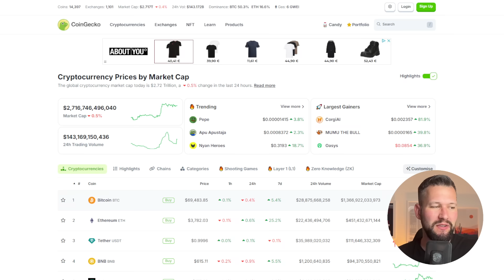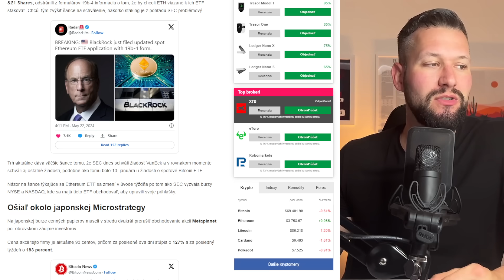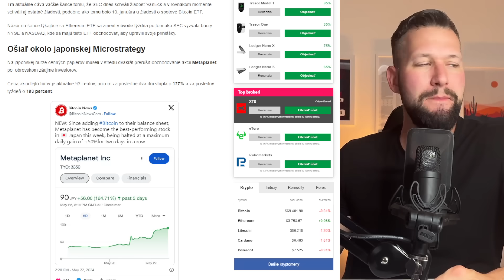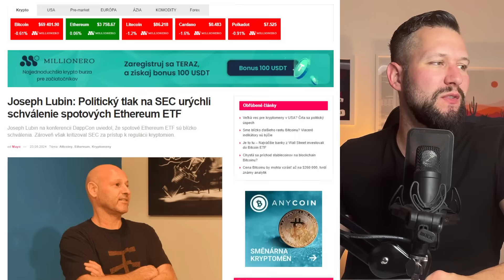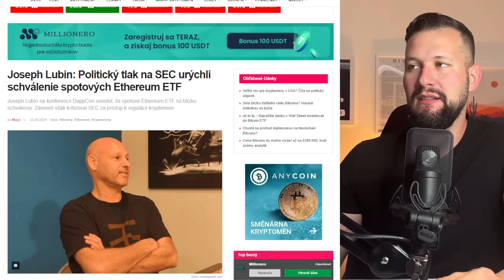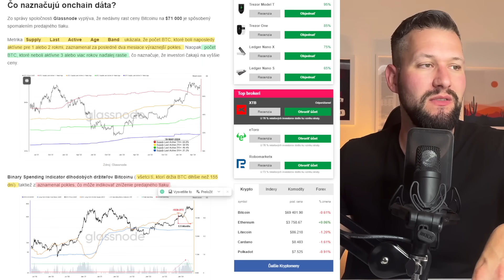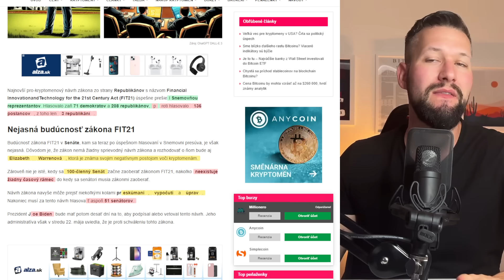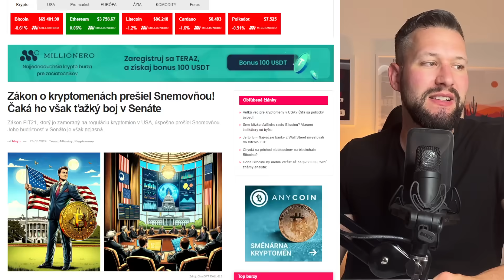Kľúčový Deň je Tu! Ako zareaguje Bitcoin a Ethereum?